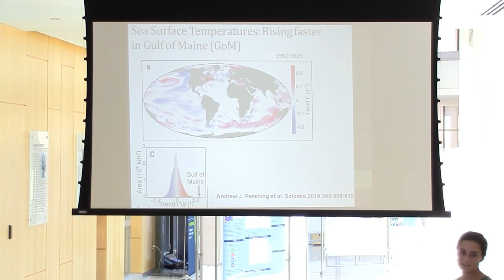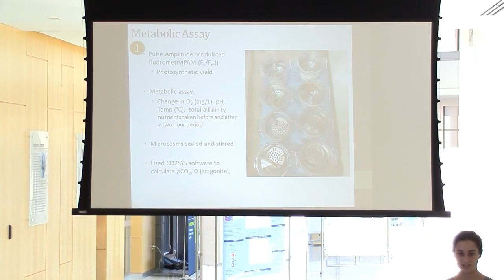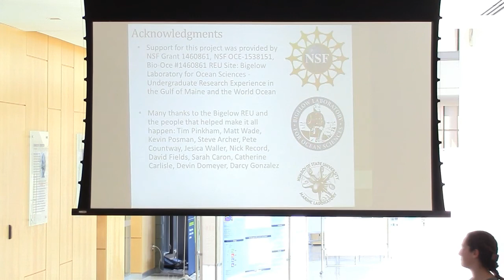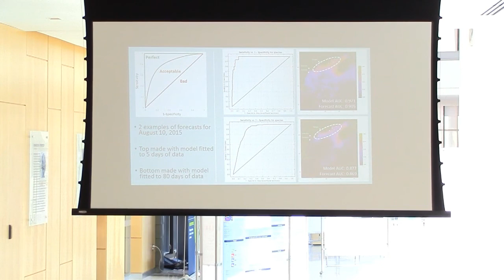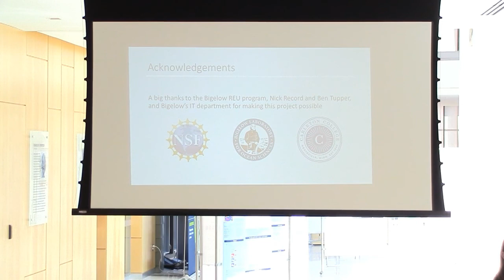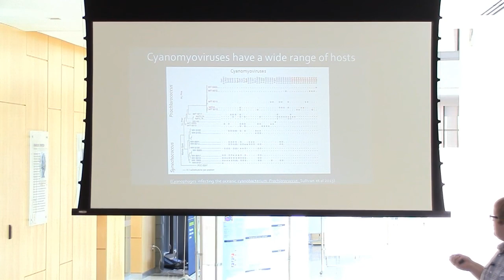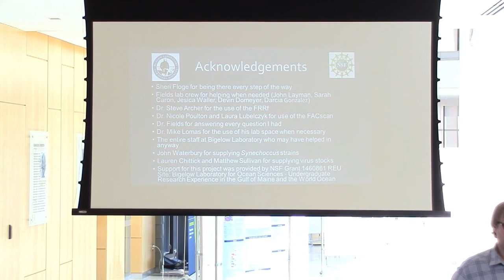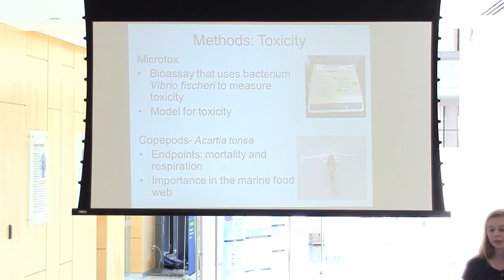Mahallelah Shauer - REU 2016